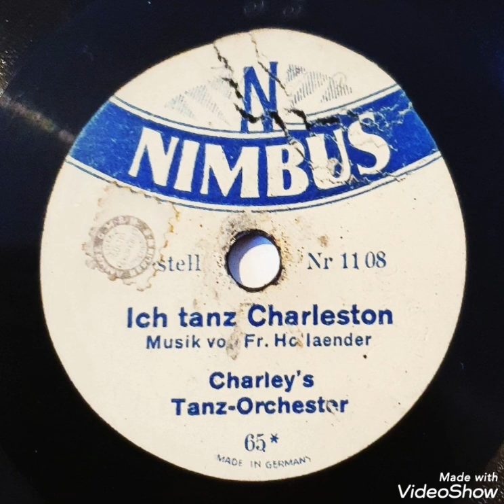Ich tanz Charleston / Charley's Tanz-Orchester (1926)